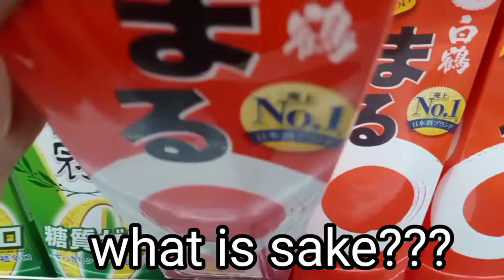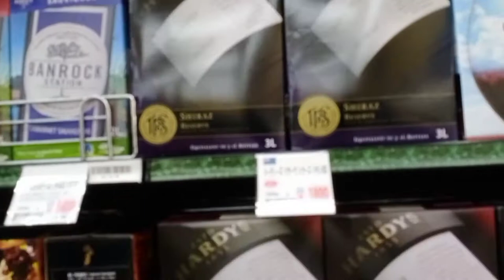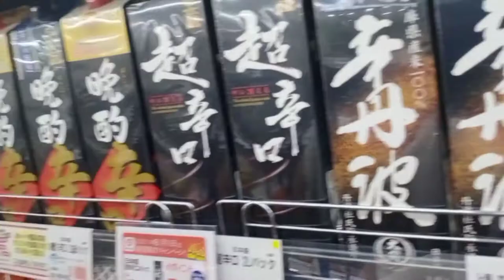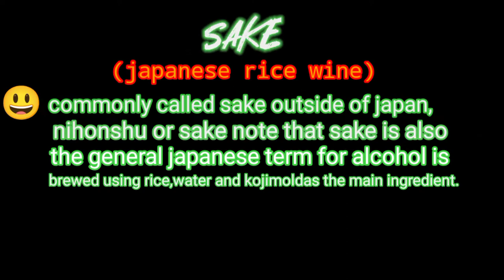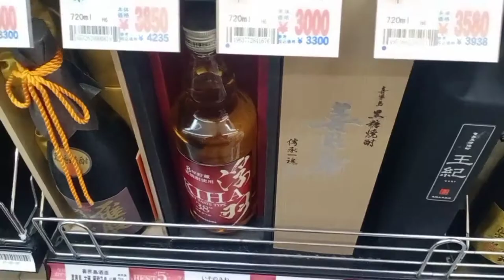yamaya japan,, ano ang sake??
japan japan laban lng,,,
yamayama,
yamaya tiktok,
yamayama haikyuu,
yamayachi,
yamaya yoshitaka,
yamayama haikyuu text,
yamaya song,
yamyam,
yamaya remix,
yamaya dance,
yamaha r1,
yamaya boom,
yamaha r6,
yemaya assessu,
yemaya asesu,
yemaya amarfis,
yemaya assessu deva premal,
yemaya african goddess,
yemaya abbilona,
yemaya altar,
yemaya asesu song,
yamaha,
yamato,
yamashita treasure,
yamaha xsr 155,
yamato nadeshiko,
yamaha sniper 155,
yamaha r15,
yamaha bolt,
yamaha big bike,
yamaha bws 125,
yamaha bolt 2021,
yamaha bike,
yamaha big bike philippines price list 2021,
yamaha bws,
yamaha blue core oil review,
yamaya chesava full movie telugu songs,
yamaya chesava song,
yamaya chesava full movie telugu,
yamaya chesava telugu songs,
yamaya chesava bgm,
yamaya chesava full movie hindi dubbed,
yamaya chesava video songs,
yamaya chesava song whatsapp status,
yamaya dharmarajaya,
yamaya diana haddad,
yemaya deity,
dawala yamaya sirasa tv,
dawala yamaya,
historia de yemaya,
yamaya ekanayaka,
sunila yamaya sunil edirisinghe,
wamana yamaya last episode,
quien es yemaya,
el yamaya,
yamaya fashion,
yamaha fino,
yamaha fz,
yamaha fino 2021,
yamaha fz 150,
yamaha fzi,
yamaya george wassouf,
yamaya god,
yamaha guitar,
yamaya gift,
yamaya ginza,
gomman yamaya,
grupo yemaya,
goddess yemaya,
ya maya hamra ba,
yamaha hamra baa,
ya maya hamro ba,
ya maya hamra ba song,
ye maya hamra baa,
ya maya hamra,
ye maya hamra ba nepali song,
ya maya hamra bau,
yamaya japan,
yamaya japanese,
yamaya jujutsu,
yamaha jet boat,
yemaya little corn,
life of yamaya,
yamaya song lyrics,
hector lavoe yemaya,
yamaha mt 15,
yamaha mio,
yamaha mio i 125,
yamaha mio soul i 125,
yamaha nmax,
yamaha nmax 125,
yamaha nouvo,
yamaha nmax 155,
yamaha new model,
yamaha nmax 2021 price philippines,
yamaha nmax 2021 philippines,
yemaya orisha,
yamaya osaka,
om yamaya namaha,
orniyat ya maya,
oracion a yemaya,
yemaya y ochun,
yamaha r3,
yamaha r7,
yamaya stone,
yamaya sand,
yamaya sholn,
yamaya sand aquascape,
yamaya shinjuku,
yamaha scooter,
yamaya the point,
yamaya tarako,
yamaha t7,
yamaha tmax,
wamana yamaya teledrama,
thunweni yamaya theme music,
dawala yamaya teledrama,
llamaya un son,
ramaiya vastavaiya,
ramaiya vastavaiya movie,
ramaiya vastavaiya full movie tagalog version,
ramaiya vastavaiya songs,
ramaiya vastavaiya full movie 2013,
ramaiya vastavaiya movie with english subtitles,
ramaiya vastavaiya trailer,
ramaiya vastavaiya movie song,
yamaya wahshani,
yamaya wagyu,
yamaha warrior,
yamay watch,
george wassouf yamaya,
wamana yamaya 41,
yamaha xmax 125,
yamaha xmax,
yamaha xsr900,
yamaha xsr700,
yamaha xmax 300,
yamaha xtz 125,
yamaha mx zet22,
yamaya yamaya,
yamaya yamaya song,
ya ya ya,
yamaya yama,
yama ya ya ghalia,
yama ya yabi,
yama ya yama 3adabni zin,
ochun y yemaya,
chango y yemaya,
charango y yemaya salsa,
yemaya y chango,
charanga y yemaya,
chango y yemaya sonoramico,
oshun y yemaya la india,
oya y yemaya,
yamaha zuma 125,
yamaha zuma,
yamaha zr 125,
yamaha zeal 250,
yamaha z1000,
yamaha zeal 250 sound,
yamaha zx25r,
yamaha zr,
yamaha mt 07,
yamaha 155,
yamaha 125,
yamaha 150,
yamaha 1000cc,
yamaha 150cc,
yamaha 135,
yamaha 125cc,
yamaha 155 vva,
yamaha 250,
yamaha 300cc,
yamaha 3 wheeler,
yamaha 300cc bike,
yamaha 3 wheel scooter,
yamaha 300,
yamaha 3 wheels,
yamaha 3s,
yamaha 373,
yamaha 450,
yamaha r6 2021,
yamaha r6 price in philippines,
yamaha r6 top speed,
yamaha r6 exhaust,
yamaha r6 sound,
yamaha r6 philippines,